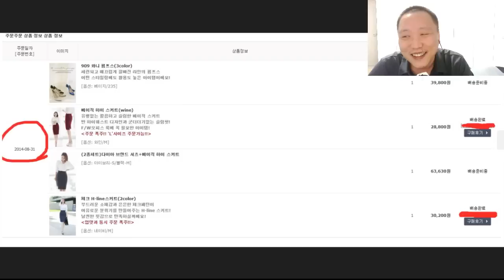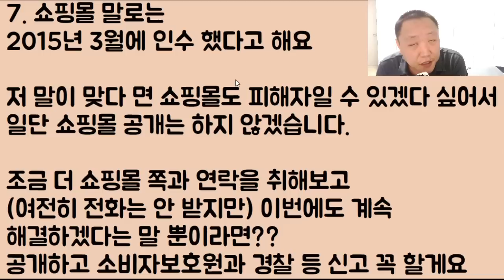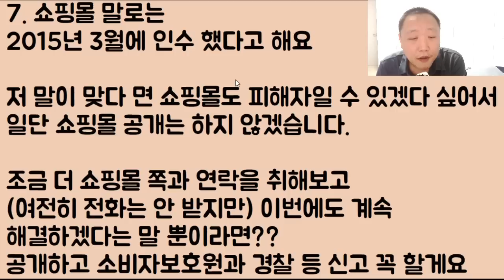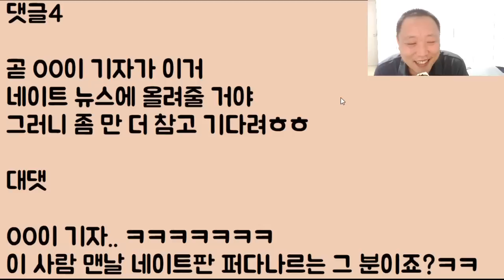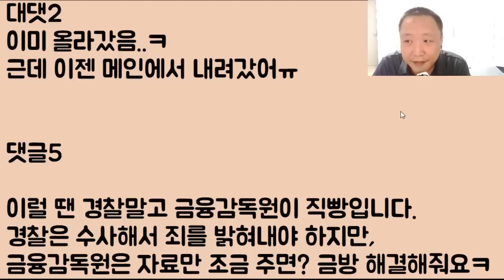[미친ㅋㅋㅋ] 쇼핑몰이 너무 거지 같아서 환불 신청을 했는데요 엥?? 10년째 상품이 준비 중이네?? 그래 이것들아 뉴스에서 보자ㅋㅋ